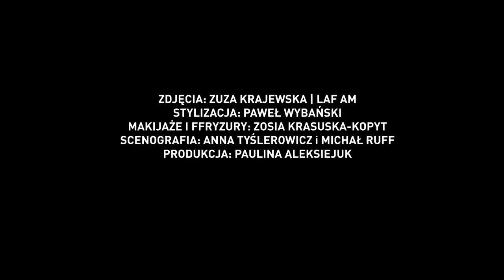„Ja już mam męża, tylko państwo tego nie widzi”. Robert Biedroń i Krzysztof Śmiszek o miłości.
Robert Biedroń i Krzysztof Śmiszek poznali się w 2003 roku. Ich uczucie widać w gestach, spojrzeniach, w sposobie, w jaki droczą się ze sobą, wciąż nie mogą bez siebie żyć.